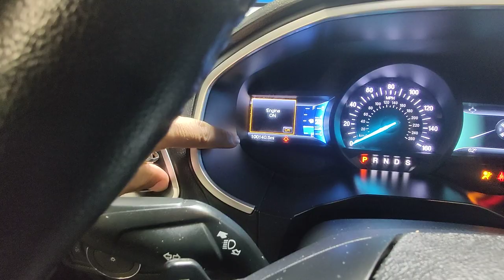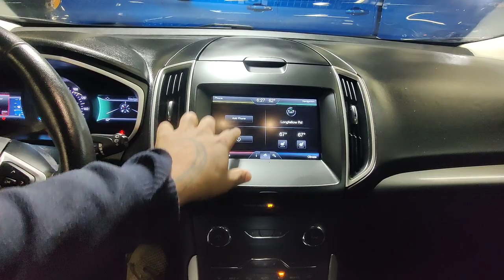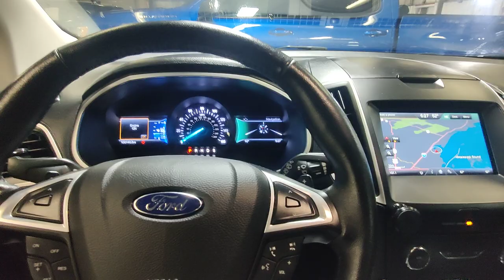2015 Ford edge (G4938A)